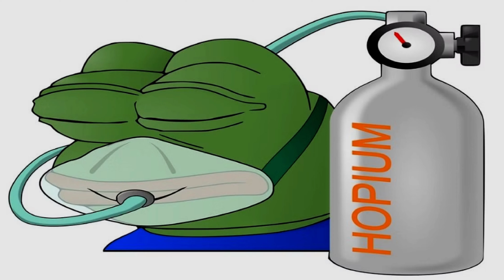Why One Piece is the Greatest Shonen Anime/Manga Series of All Time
The One Piece live action Netflix adaptation is ALMOST HERE.

While we anxiously wait for the premiere, let's convince those new to One Piece to give the original a try with 7 things that make this series so special.

Why do YOU love One Piece? Or hate it? Let's discuss!

00:00 Intro
03:05 Number 1 - Adventure Story
03:56 Number 2 - Loveable but Dumb Protagonist
04:36 Number 3 - Strong Characters
05:12 Number 4 - One Piece is Funny
05:41 Number 5 - Incredible Attention to Detail
06:03 Number 6 - Emotional Moments
06:32 Number 7 - Reinvention
06:57 Outro